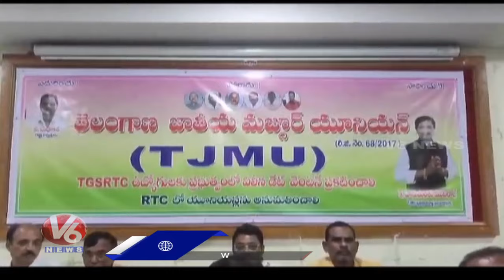TJMU Chief Secretary Of State Demands To Merge TGSRTC Employees Into Govt | V6 News